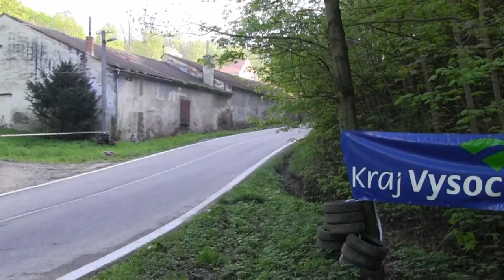Václav Fibich - Opel Corsa GSi - Náměšť nad Oslavou 2013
Kamera: Pavel Marčák
Quadcopter kamera: Honza Semotam
Střih: Jakub Hrdlička